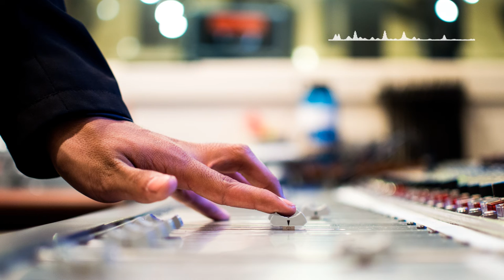Kai Engel - Nothing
Electronic Series by StMusic